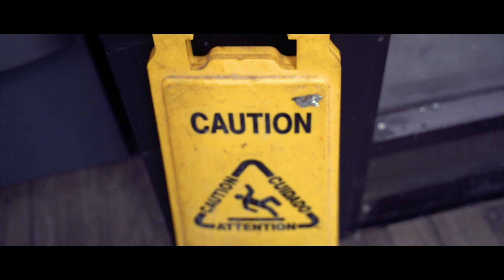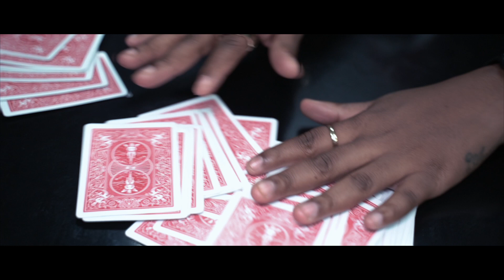QB Black Diamond - Make up (Official Video)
Make up official video First single off QB Black Diamond’s new EP coming soon.